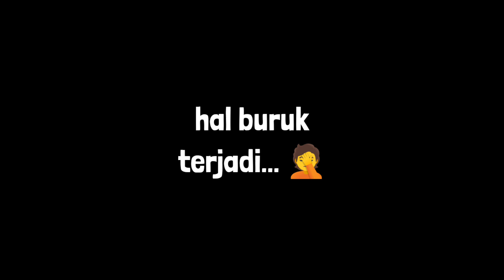bikin lupa pulang!! tidak ada habisnya ikan rame terus, mancing di waduk Karangkates EEN OUTDOOR